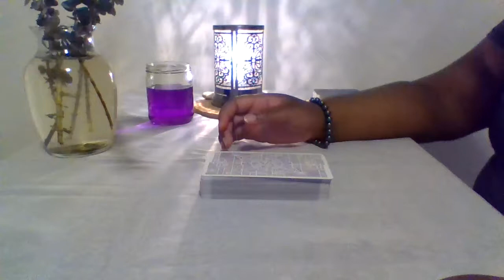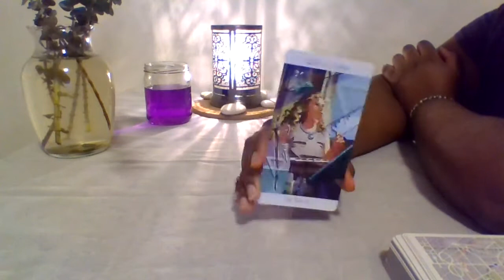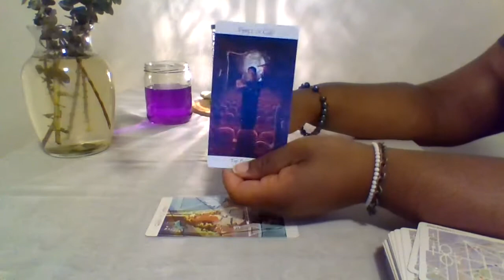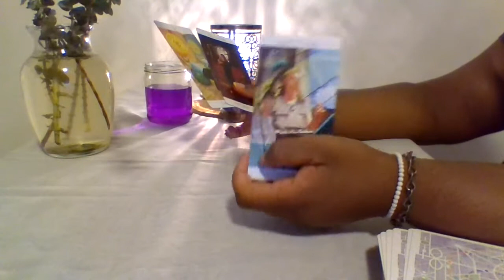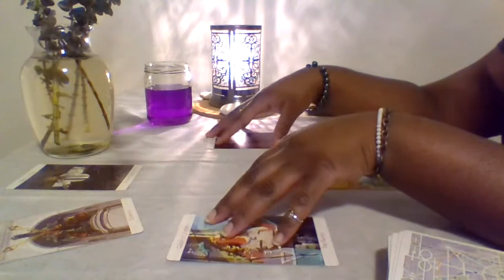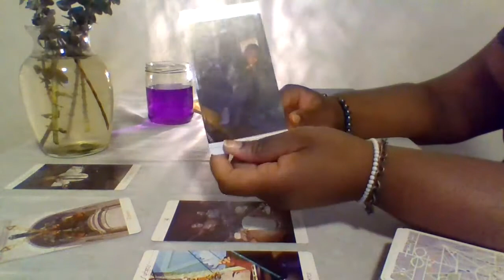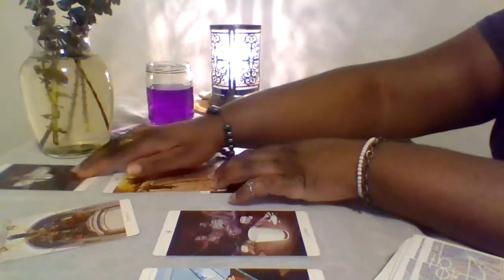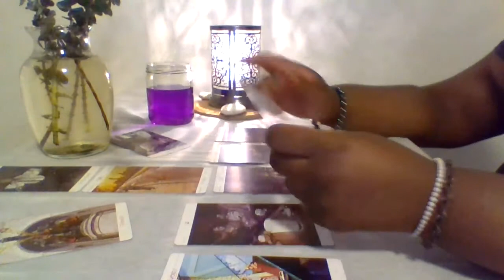Aquarius (GETTING IT ALL BACK) Nov 1st to 14th 2021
Please be advised that readings may not apply to your life in specific detail so, please do not take every word I say to the heart and mind; that aspect must be understood. Seek out a private reading for further clarification into your own life. Much love and many blessings your way so, be it.